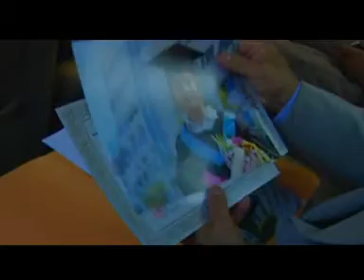advertise company telephone '' camshin 011''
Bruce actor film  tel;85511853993